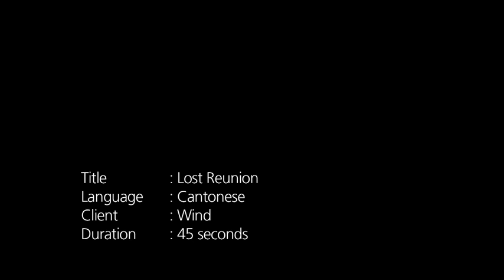WIND Lost Reunion Cantonese Subtitled